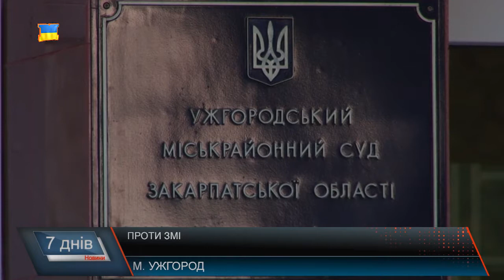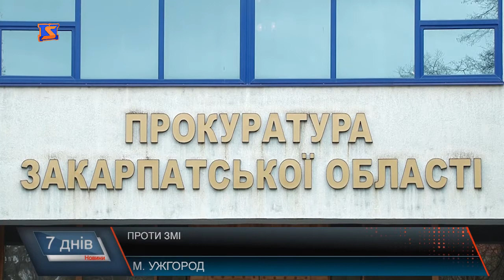Напади на журналістів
Перешкоджають журналістам доносити інформацію різними способами. Вже майже три роки триває судова тяганина щодо нападу на знімальну групу «М-студіо» екс-депутатом міської ради Ужгорода Павлом Маєрчиком. Журналісти нашого телеканалу виконували редакційне завдання : готували репортаж про рейдерського захоплення вже добре відомого взуттєвого магазину «Корзо». Колеги хотіли почути версію від сторони, яку працівниці магазину звинувачували у ніби – то рейдерському захоплення - Павла Маєрчика. Але закінчилося спілкування для нашого оператора розбитим на камерним світлом. Чому віз і досі там у цій справі, що кажуть адвокати та свідки, скільки разів журналістам перешкоджали виконувати свої обов’язки та ще одна історія, ідентична нашій, від журналістів